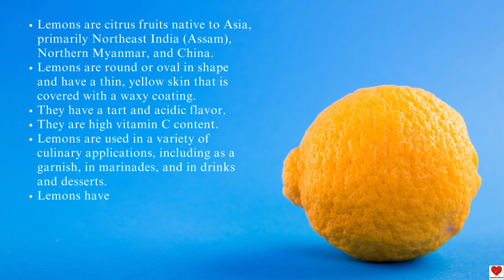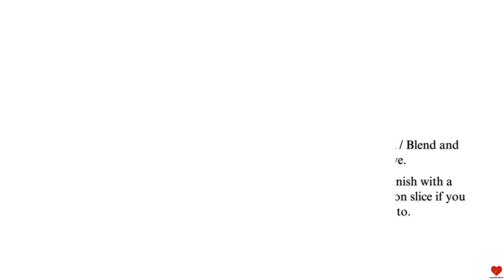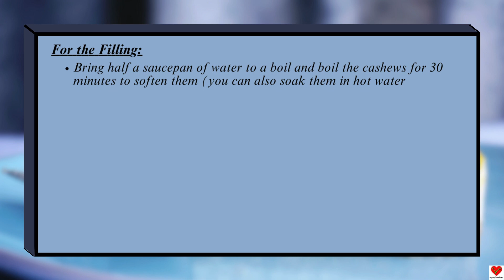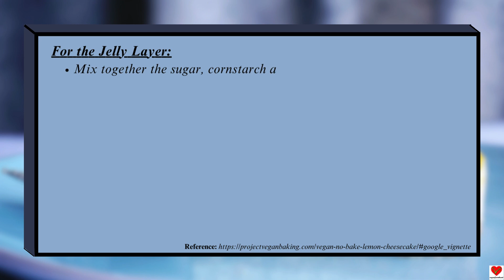Nimbu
Hello and welcome to all my viewers.
Thank you to all my subscribers and welcome to the family.
We now have over 220 subscribers. Thank you to all my subscribers.

This week we have the letter "N" in the A-Z list.
veganfromheart is proud to present you:
"Nimbu" also known as "Lemon" in Indian language.

Video Presentation Credits: Canva

Once again, Thank you all for stopping by and watching the video :)

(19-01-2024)